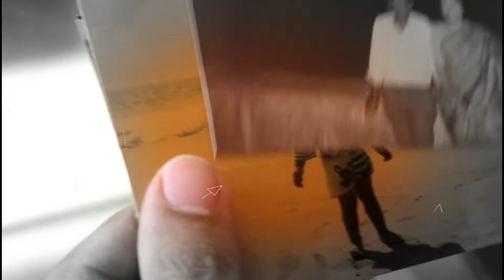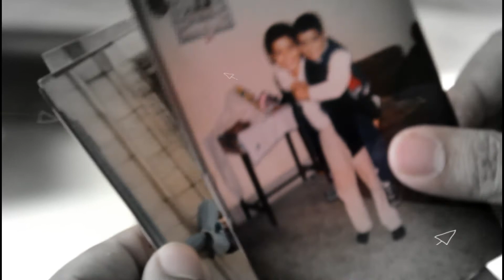Jordan John Abraham - My Way (Frank Sinatra cover)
This classic is one of my favorite songs of all time ! It's my first attempt at a Frank Sinatra's song so i hope I've done enough justice for you guys to like it! It's sung in my own style like the song goes 'My Way' ! I would like to thank my  dearest younger brother Richard Sandy Abraham for recording and editing the video for me.